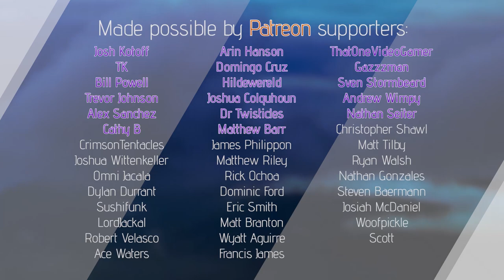Why My Favorite Elder Scrolls Game Sucks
Fake fan gets names of people and creatures wrong.